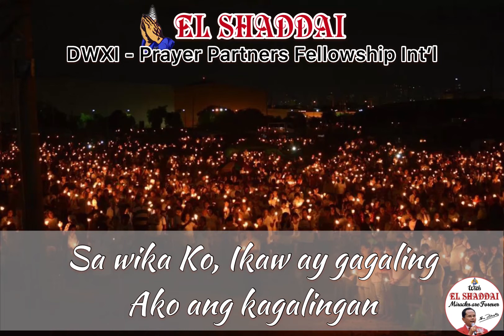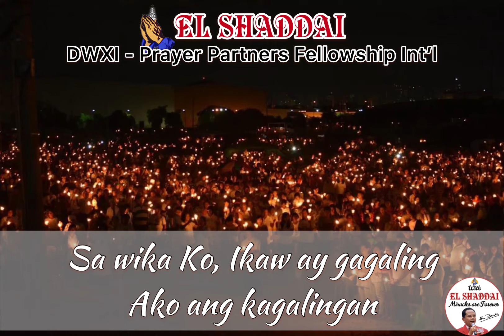I am the God who healeth thee (tagalog version) with Lyrics